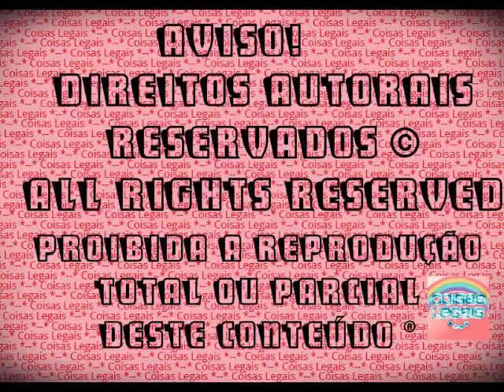The Sims 3 - Alicia Campbell #21 -Lucca, o primeiro melhor amigo! (2016)